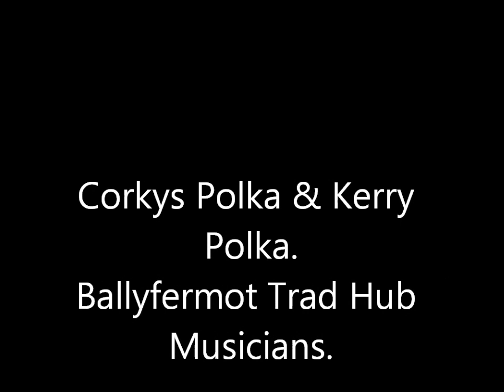Corkys Polka & Kerry Polka Ballyfermot Summer Festival 2019.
Corkys Polka & Kerry Polka.